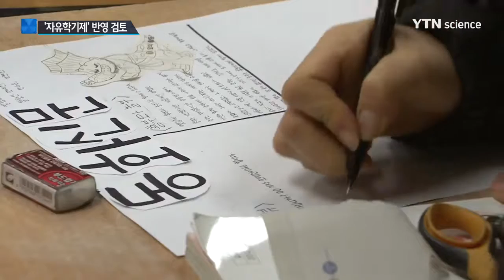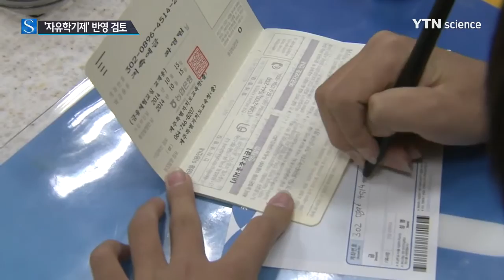'자유학기제' 고교입시 반영 검토 / YTN 사이언스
[앵커]
올해 새 학기부터 모든 중학교를 대상으로 '자유학기제'가 시작됩니다.

한 학기는 시험부담 없이 진로 모색의 시간을 주자는 건데, 교육부가 자유학기제 조기 정착을 위해 자유학기의 활동을 고등학교 입시에 반영하는 방안을 검토하고 있습니다.

이승훈 기자의 보도입니다.

[기자]
교육부의 야심 찬 작품 가운데 하나가 '자유학기제'입니다.

지난 2013년 시범 도입했는데, 교육청이 더 적극적인 몇 안 되는 사업입니다.

오는 3월, 46만 명의 중학교 신입생부터 이제는 선택이 아니라 필수과정입니다.

[이준식/ 사회부총리 겸 교육부 장관 : 자유학기제를 모든 중학교에 시행하는 해인 만큼 꼭 성공적으로 정착시키겠습니다.]

학부모가 가장 걱정하는 건, 시험 없는 한 학기, 학업의 흐름이 끊기지는 않을까 하는 겁니다.

그래서 교육부가 검토하고 있는 게 '자유학기제 활동'의 고교입시 반영입니다.

다시 말해, 진로 탐구 열심히 했는지, 그걸 해당 고등학교가 학교생활기록부나 자기소개서 등을 통해 확인해 신입생 뽑을 때 참고하도록 하겠다는 겁니다.

[오승걸 / 교육부 학교정책관 : 자유학기제 활동을 학교생활부에 기재하기 위해서는 (나이스) 훈령 지침을 개정해야 합니다.]

고등학교의 진로 교육도 강화합니다.

1학년 1학기에 진로 교육을 몰아 하는 이른바 '진로교육집중학기제'를 시범 도입합니다.

또 진학 대신 취업을 택한 중학생이 꿈을 키울 수 있도록, 학생 줄어 일반고 학생 줄이는 일은 있어도, 특성화고 학생 수는 지금의 30% 수준을 무조건 유지하기로 했습니다.